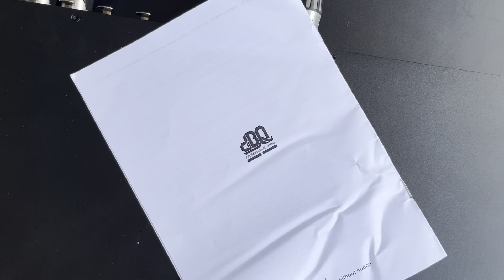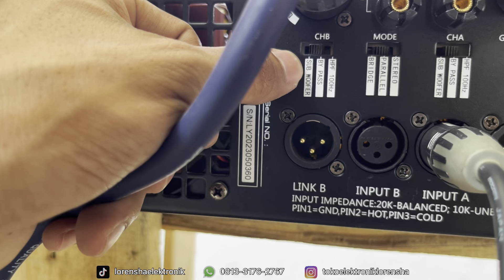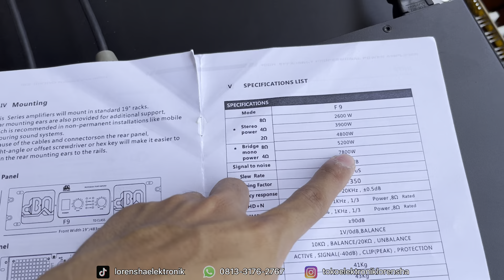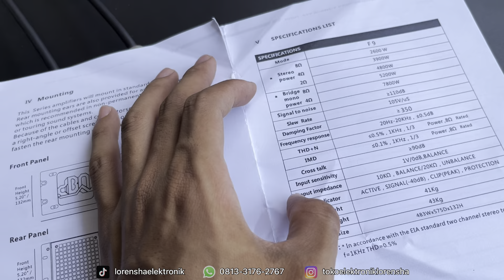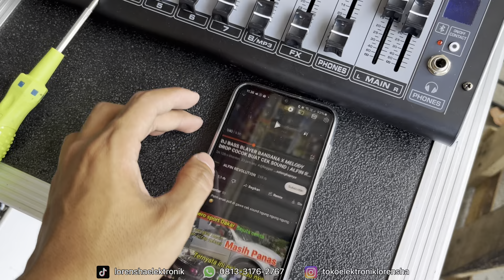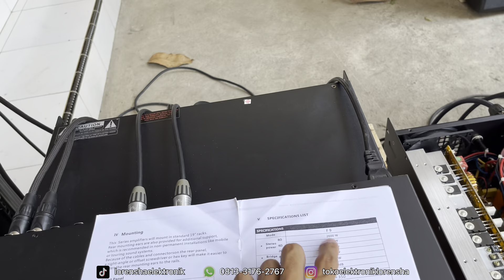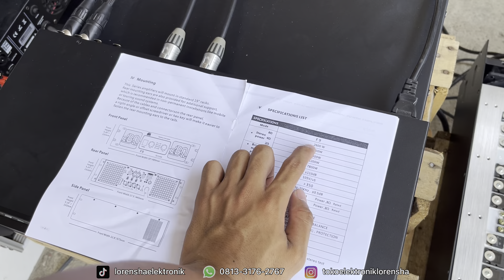REVIEW POWER AMPLIFIER DBQ F9 CLASS TD BALAP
TOKO LORENSHA ELEKTRONIK

Jl. Dahlia, Jegu, Kec. Sutojayan, Kabupaten Blitar, Jawa Timur 66172

TOKO ONLINE